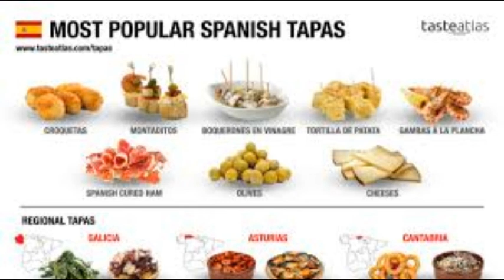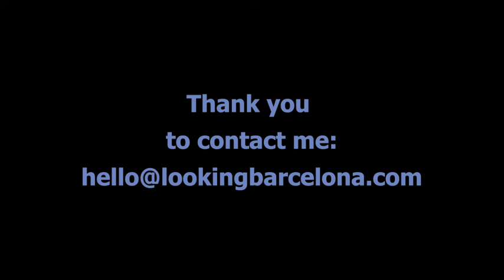# 6. A delicious tapas tour in Barcelona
Tapas are a very important part of Spanish gastronomy. We Spanish people love to eat tapas, You might have noticed. It is a good way to spend a pleasant time with friends or family.
It is a very popular sport here in Spain and it is very easy. No need to train!  The name is “ir de tapas”.

 Let me explain to you my favourite tapas. All these tapas you can find them in almost all bars in barcelona, They are very popular.